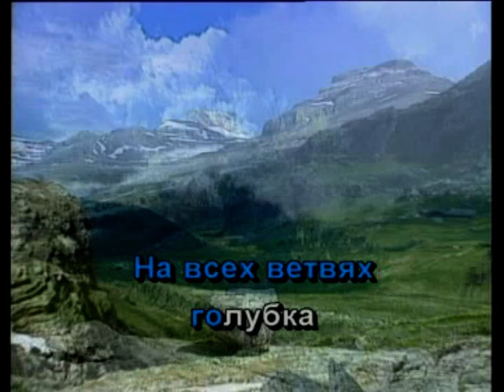lanfern lanfra караоке , karaoke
ZGR48 , SUNOMUSIC, GEMAFREI lanfern lanfra караоке , karaoke